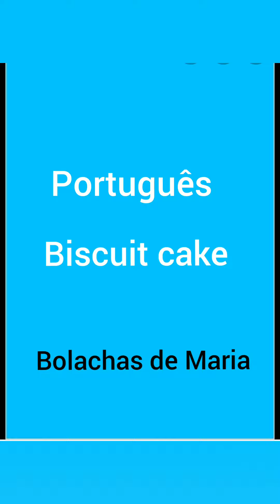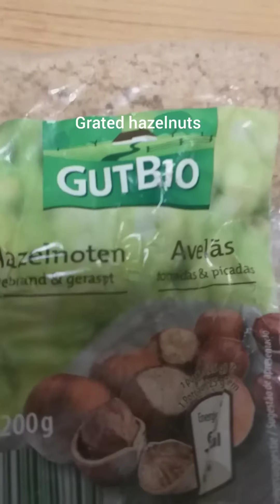Bolo de bolacha Português biscuits maria cake. My version 28-10-2019 Lina's home creations )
Lina's Home Creations